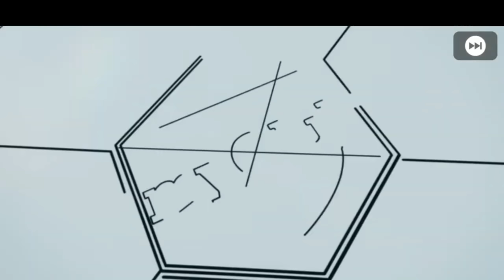Trick To Get 100 Rated Cristiano Ronaldo In Pes 2021 Mobile | Cristiano Ronaldo Potw Trick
potw trick,ronaldo potw trick,ronaldo trick in,trick to get ronaldo